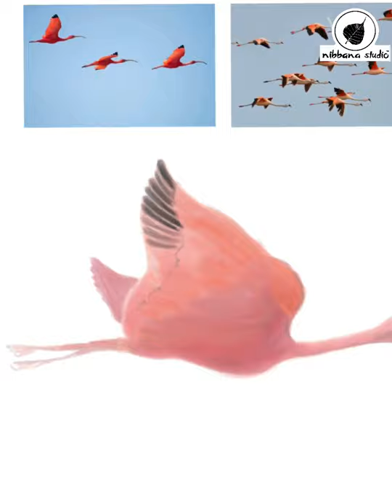Mumbai Mangroves Documentary film digital poster making process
We created this poster during an assignment for a documentary film on Mumbai mangroves. We hope you enjoy watching the process as much as we enjoyed making it.